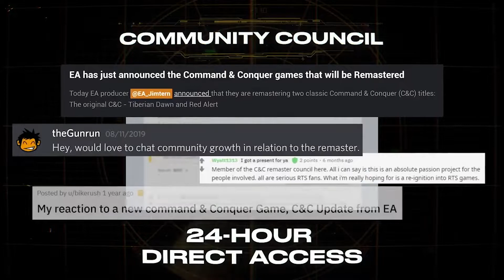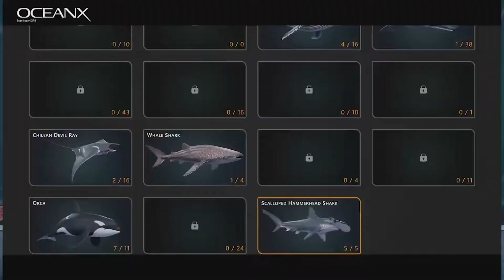משחקי החודש של יוני 2020 - איזה חודש טוב הולך להיות!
ריכזנו לכם בסרטון אחד את המשחקים הכי מעניינים ושווים שיוצאים ביוני 2020. אם לדעתכם פספנו משחק שווה שהולך לצאת החודש? תרשמו לנו בתגובות!
רשימת המשחקים:

1. Valorant
2. Command & Conquer Remastered
3. Beyond Blue
4. Desperados 3
5. Disintegration
6. Hardspace: Shipbreaker
7. Pokemon Sword and Shield: The Isle of Armor
8. The Last of Us Part 2
9. SpongeBob SquarePants: Battle for Bikini Bottom Rehydrated
10. No Straight Roads

ייתכן כי חלק מהמשחקים יידחו וייצאו בתאריך שונה ממה שמצוין.